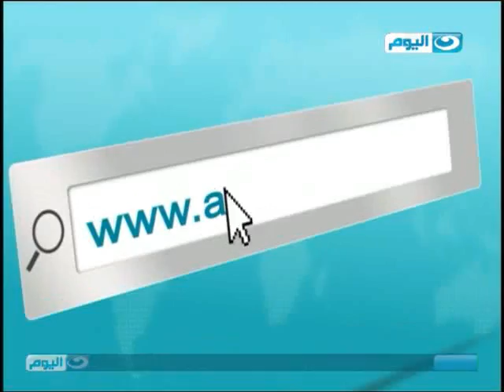موجز الاخبار | السيسي سيلتقي أوباما في نيويورك يوم الخميس على هامش اجتماعات الأمم المتحدة